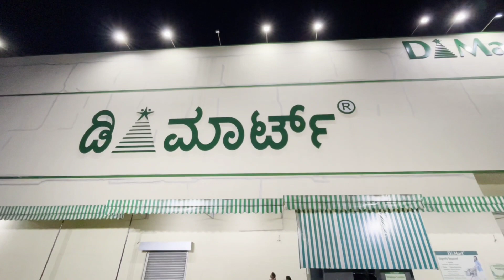D Mart | 15rs Softy | 35rs Family Popcorn | Subscribe